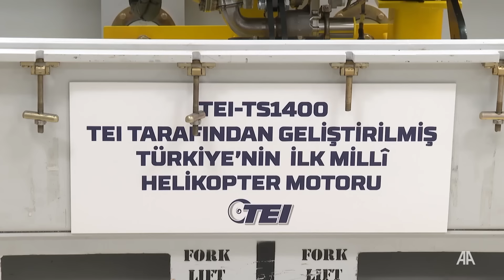Milli savaş uçağı KAAN ilk uçuşuna hazırlanıyor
Türk Havacılık Uzay Sanayii (TUSAŞ), milli muharip uçak KAAN'ı ilk uçuşuna hazırlıyor.

Şirket Genel Müdürü Temel Kotil, AA muhabirine, 2023'ün Türkiye için çok önemli bir yıl olduğunu, Cumhuriyet'in 100. yılının tamamlandığını ve ikinci yüzyılına girildiğini söyledi.

Geçen yılın TUSAŞ için bereketli, güzel geçtiğini vurgulayan Kotil, bunun yanında "asrın felaketi" olarak nitelenen deprem yıkımı ve arkasından İsrail eliyle yapılan Gazze yıkımının farklı duygular yaşamalarına yol açtığını ifade etti.

HÜRJET, ATAK II ve ANKA III'ün 2023'ün ilk uçuşlarını gerçekleştirdiğini anımsatan Kotil, "Yakında KAAN uçacak. 2023 için sözümüz vardı ama tam denk gelmedi. Nasip böyleymiş. Şirket için iyi bir yıl geçirdik ama Gazze'yi unutmak mümkün değil. Oradaki masumların bakışları çok etkileyici. Oradan ne Selahaddin Eyyubi'ler çıkacak zaman gösterir bunu. İnsanlar yeter ki hidayet etsin. Kötü yapan da iyi yapan da kendine yapar. İnşallah iyi yapanlardan olmuşuzdur." dedi.

"2024, yeni yüzyılımız hayırlı olsun" temennisinde bulunan Kotil, şunları kaydetti:

"Çocuklar, bebekler için bu 100 yıl anlamlı, biz 100 yılın sonunu görmeyiz doğal olarak. TUSAŞ bu yüzyıla altyapılarını pratik olarak bitirmiş girdi. Rüzgar tüneli, mekanik, yıldırım, kuş çarpma test tesisi gibi havacılık ve uzay sanayisi için gerekli bütün altyapılarımız tamamlandı. İnsan altyapımız epey bir yere geldi, 7 bin mühendisiz şu anda. 6 bin teknisyenimiz var. 17 bine yakın toplam çalışana geldik. Bu açıdan yeni yüzyıla yeni bir cesaretle giriyoruz. Ürünlerimiz kısmen tamamlandı, teslimata, seri üretime geldi. KAAN'ın da önümüzdeki günlerde uçmasını bekliyoruz. Yeni yüzyıl heyecanlı olacak. Bir eşiğin geçildiği bir yüzyıl bu. Türkler hep başarılı olmuşlar Osmanlı'da, Selçuklu'da... Biz o başarıları inşallah bu yüzyılda daha fazla göreceğiz. Her şeyini yapan, kimseyi ihtiyacı olmayan, ekonomik olarak güçlü, her tarafa elini uzatıp destek olan bir ülke olarak Türkiye'yi görürüz inşallah."

TUSAŞ'ın yürüttüğü faaliyetlerle kritik eşiği geçtiğini vurgulayan Kotil, özgün GÖKBEY, HÜRJET, HÜRKUŞ, ATAK II platformları ve yakında uçacak KAAN'ın bunun göstergesi olduğunu dile getirdi.

Soğuk savaş döneminde ABD ve SSCB'nin performansı bir yana bırakıldığında 1960'lardan sonra çıkardığı ürün, hız ve kalite konusunda en yüksek performansı gösteren havacılık sanayisi şirketinin TUSAŞ olarak öne çıktığını ifade eden Kotil, "Bir devrim yapılmış durumda. Yeni yüzyıla da bu devrimler gerekir." diye konuştu.

Sektörün 2023 ihracat şampiyonu Baykar'ı da kutlayan Temel Kotil, ihracat faaliyetleri konusunda, "Biz de çıkış yaptık. Daha önce yalnızca uçak parçası satan bir şirkettik, şimdi savunma sistemi satan bir şirketiz. 2024 ve sonrası çok daha iyi olacak." dedi.